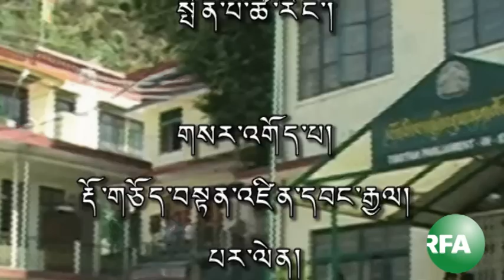Chithue Chairperson Penpa Tsering on 2nd general meeting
ཨེ་ཤེ་ཡ་རང་དབང་རླུང་འཕྲིན་ཁང་། ཕྱི་ལོ་༢༠༡༡ཟླ་༥ཚེས་༢༣།
Radio Free Asia Webnews Monday,  May 23, 2011.  We are delighted to announce that we are Webcasting in Amdo, Kham and U-Tsang dialects.   We would like our viewers to give comments or suggestions so we can continue to improve our programs.